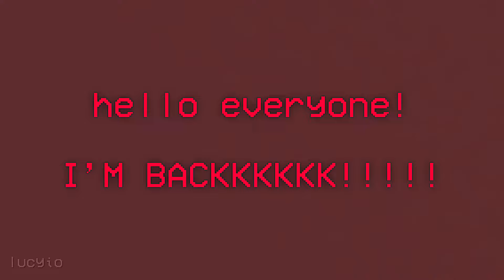an Andrew Dismukes snl compilation.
Hello I am back! (for now) Andrew is so underrated, so here.

All rights to SNL©